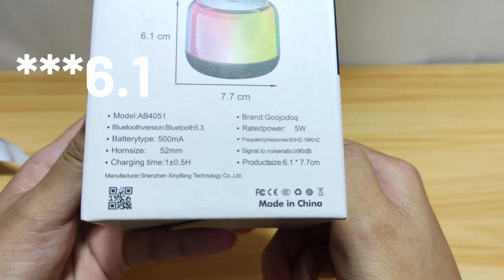SULIT na WIRELESS BLUETOOTH PORTABLE SPEAKER Ngayong 2023 | MAPAPABILI SA KA SOBRANG MURA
SULIT na WIRELESS BLUETOOTH PORTABLE SPEAKER Ngayong 2023 | MAPAPABILI KA SA SOBRANG MURA